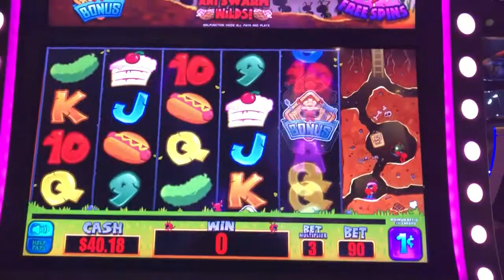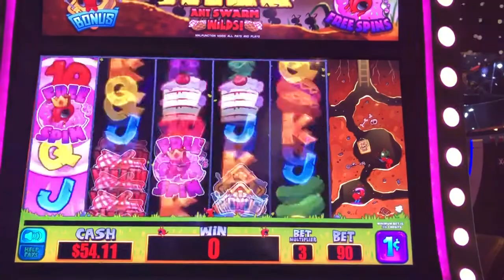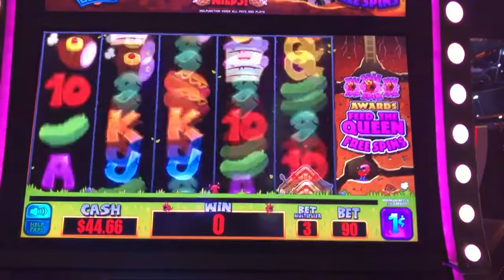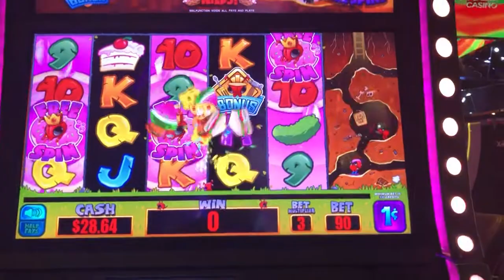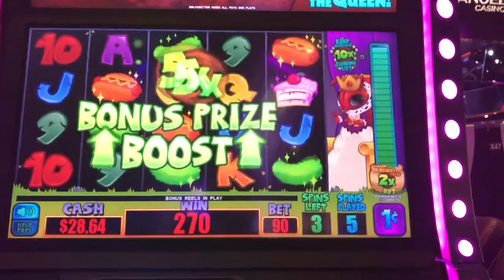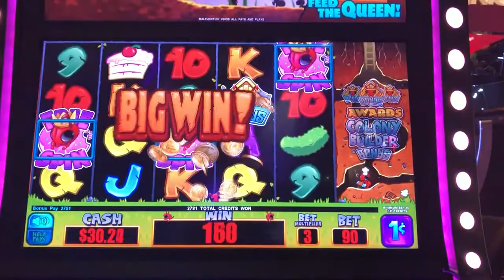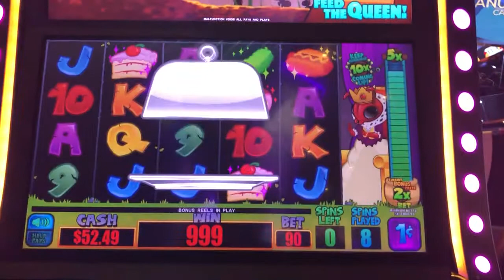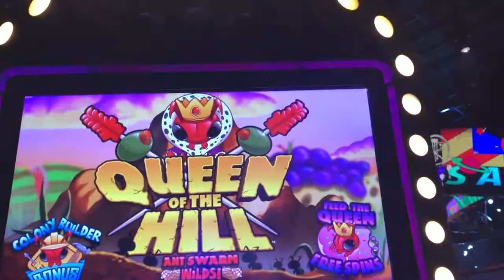Live play on queen of the hill slot machine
Another newer game by everi that I think can be fun! 90 cent bets